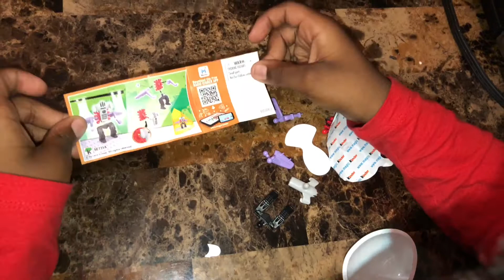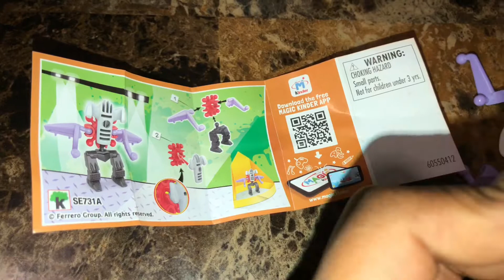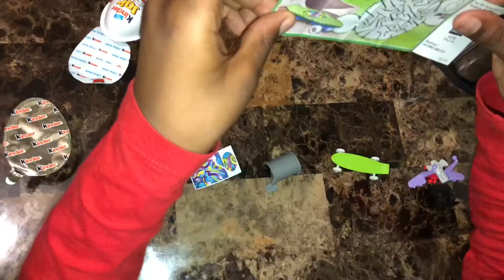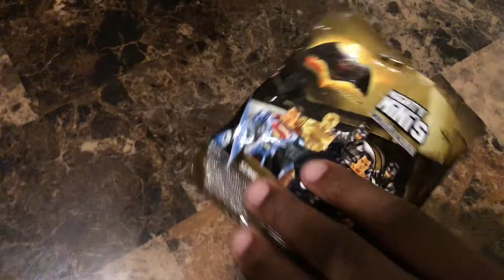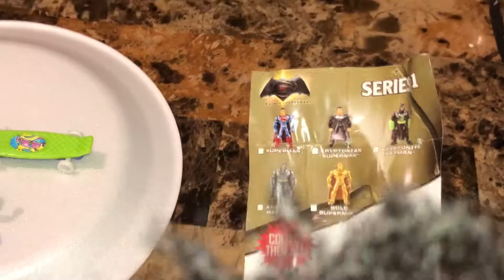I Can't Believe I Really Ate That!!!!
I'm opening kinder surprise eggs and a blind bag. We got the kinder egg from Giants Market and the blind bag came from Target.